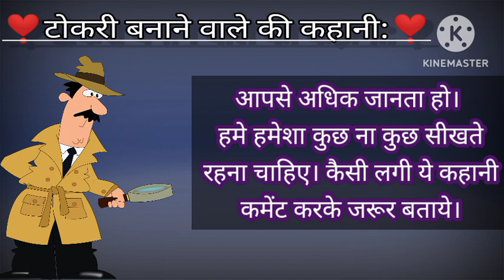टोकरी बनाने वाले की कहानी | STORY OF THE BASKET MAKER | HINDI KAHANIYA | HINDI STORIES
टोकरी बनाने वाले की कहानी | STORY OF THE BASKET MAKER | FAIRY TALES IN HINDI

आशा करती हु कहानी आपको बहुत पसंद आई होगी
और आप को जिस परकार की कहानी चाइये हमे कॉमेंट में जरूर बताये